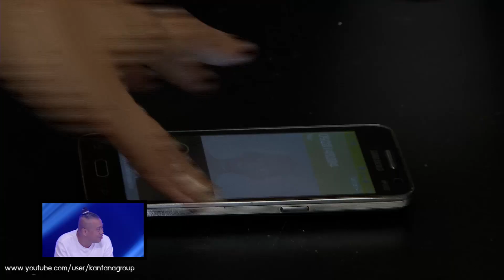ทีเด็ดลูกหนี้ ออกอากาศ 30 ธันวาคม 2559